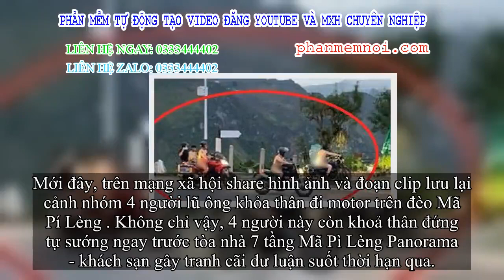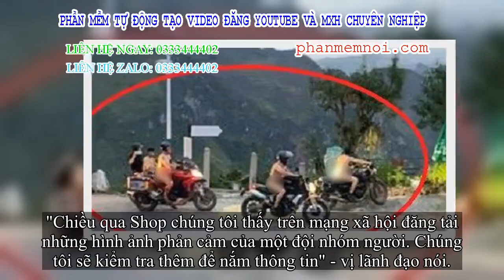✅ Nhóm khách khỏa thân đi motor trên đèo Mã Pì Lèng bị chỉ trích dữ dội: Chính quyền lên tiếng